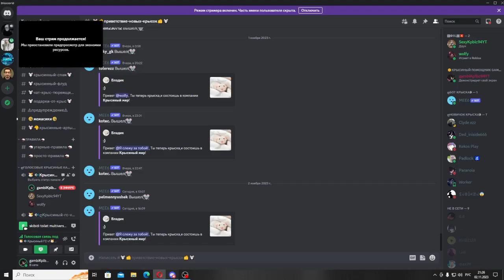skibidi toliet multiverse 11|Камерамен вернулся!